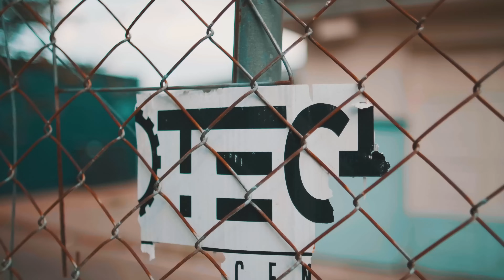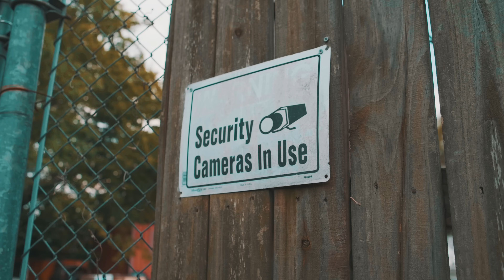TEC - BLOOD MONEY (OFFICIAL VIDEO) 4K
Newest visual to latest release "800 Degrees" by TEC shot by: Barf🕷🎱

From the sky “Blood Money” Rain free Lil Maine🕷🩸